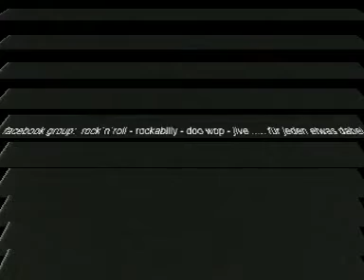Bert Suplie - Tinalie